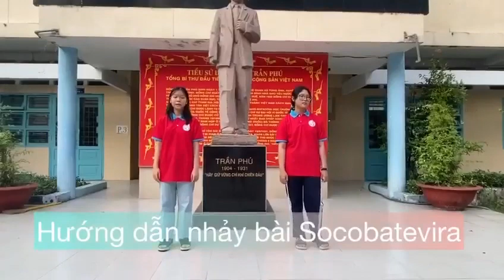[CLIP HƯỚNG DẪN DÂN VŨ] - BÀI "SOCO BATE VIRA"